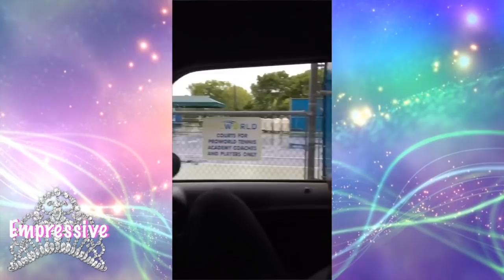Serena Williams shares first picture of her baby and shows full pregnancy journey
Tennis champion, Serena Williams, gives us a first look of her beautiful baby girl Alexis Olympia Ohanian. Serena and her fiancee (Alexis Ohanian) shared the video story on Instagram showing their journey to parenthood. Congrats to the Ohanian family!